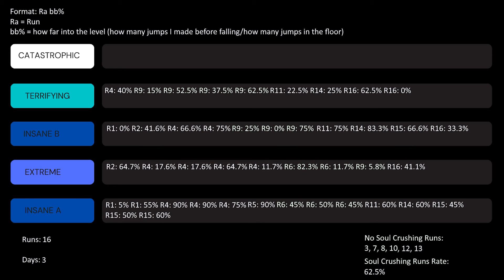Failure & More Failure || gregcontinent VS JToH (& ToDC) || Part 10c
Welcome to part 10c of my let's play, focused on Juke's Towers of Hell (and ToDC in this part 10 mini series). My main goal for this series is to conquer as many towers as I can, even some soul crushing if I find the motivation. In this mini part, it's pretty much just a fail compilation.